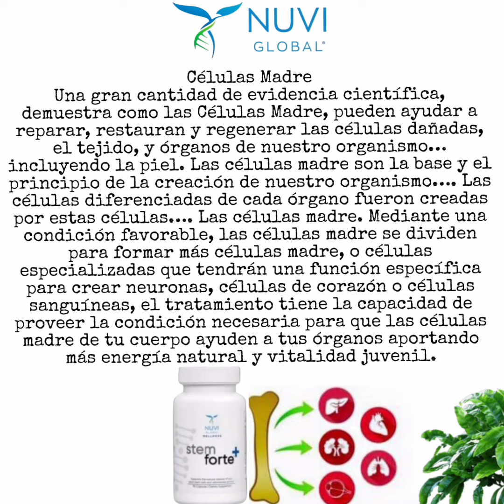Cancer 4 grado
NUESTRA MISIÓN Transformar la vida de las personas, crecer tu negocio en el proceso e inspirar a otros a hacer lo mismo y poner las herramientas para que puedas construir tus sueños mientras compartes la salud.TRANSFORMA TU VIDA
PARA SIEMPRE.
En el momento en que comienzas a tomar nuestros supplementos y sientes sus increíbles efectos en la salud. porque órganos renovados significan un cuerpo regenerado.
Este es mi enlace para ir ami tienda ver productos y ingresar como Independiente IBO 95718